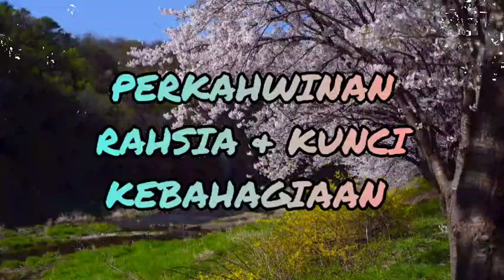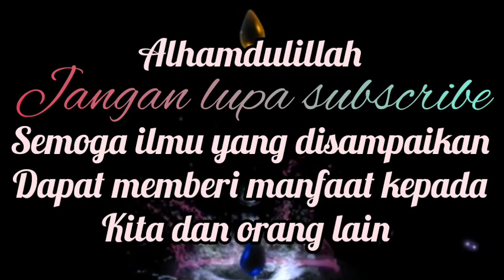SAH MENURUT UNDANG - UNDANG , KENAPA MENUDUH ZINA LUAR TABI'E